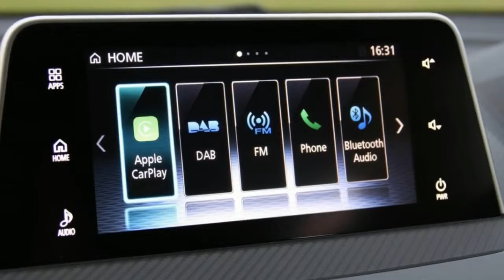AMAZING!!! Mitsubishi_Eclipse Cross#review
sub_confirmation=1

sub_confirmation=1

sub_confirmation=1

sub_confirmation=1

sub_confirmation=1

sub_confirmation=1

3.
TOP 11 LUXURY SUV TO BUY 2018
By AutoMore Channel